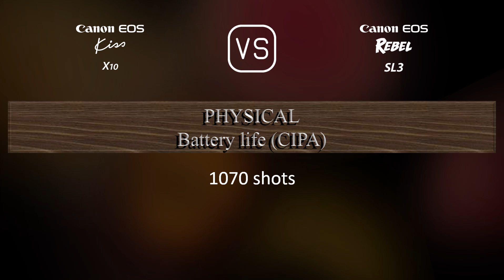Canon EOS Kiss X10 vs. Canon EOS Rebel SL3: A Comparison of Specifications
This video overviews the Canon EOS Kiss X10 and the Canon EOS Rebel SL3 in a parallel comparison of specifications.

00:25 LAUNCH
00:33 BODY
00:40 SENSOR
01:01 IMAGE
01:16 OPTICS & FOCUS
01:41 SCREEN
01:58 VIEWFINDER
02:09 PHOTOGRAPHY FEATURES
03:03 VIDEOGRAPHY FEATURES
03:17 STORAGE
03:20 CONNECTIVITY
03:45 PHYSICAL
04:03 MISC